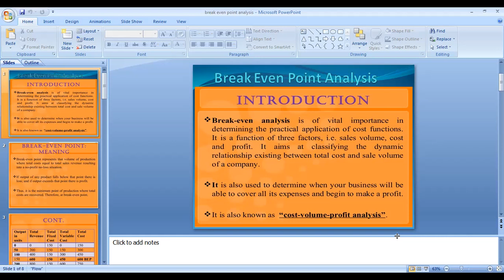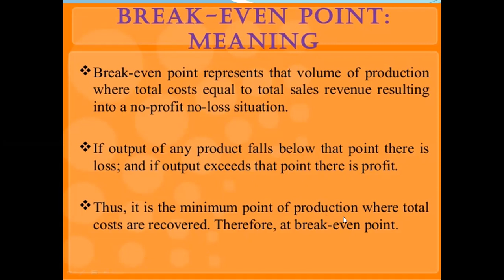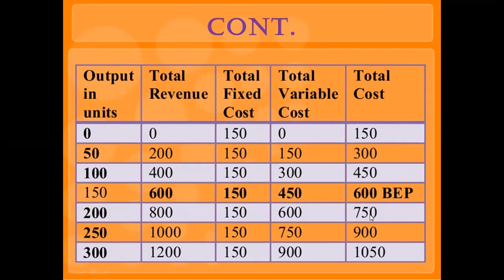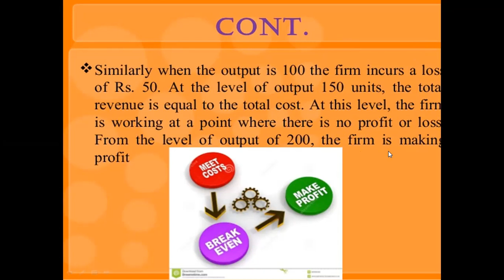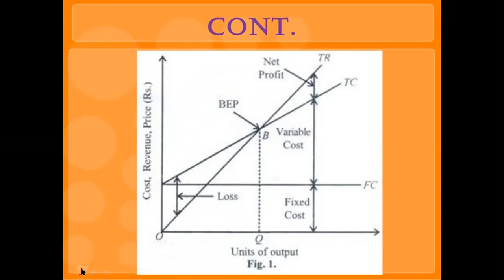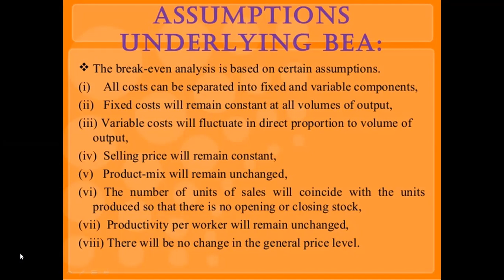904 Department of BBA Subject: business Economics year: II B.com III semester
J. Jayaprakash
year: II B.com III semester Unit: III
Topic:  I. Assumption of law of diminishing utility
ii. Break even point